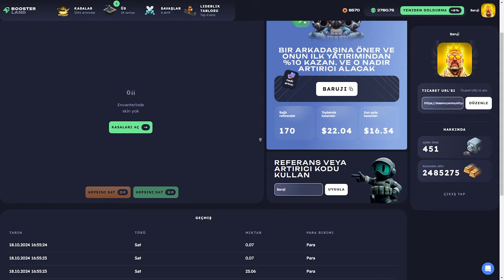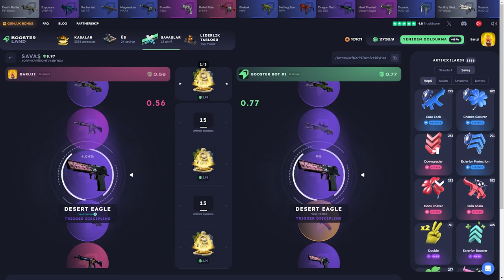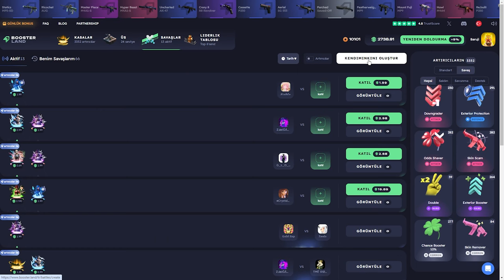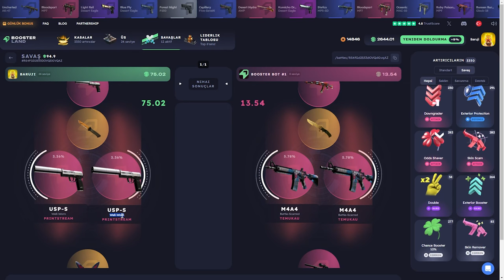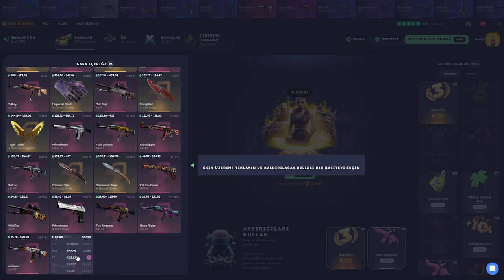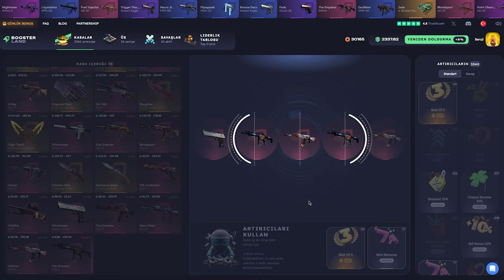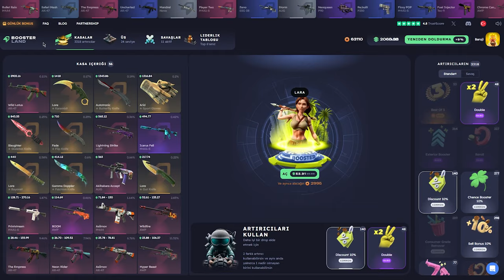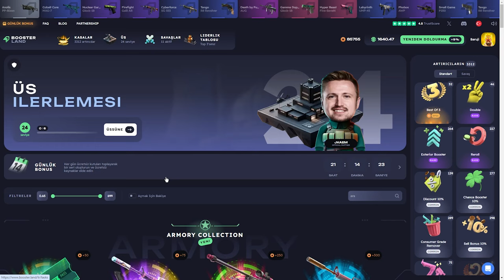Falchion Gamma Doppler (!) Boosterland USE Code: Baruji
Boosterland,
Boosterland форс дроп,
Boosterland карточки,
Boosterland 2024,
Boosterland открытие кейсов,
Boosterland апгрейд,
Boosterland 2022,
Boosterland проверка,
Boosterland buster,
buster Boosterland,
coffee Boosterland ,
Boosterland free case,
Boosterland dreamt,
Boosterland db,